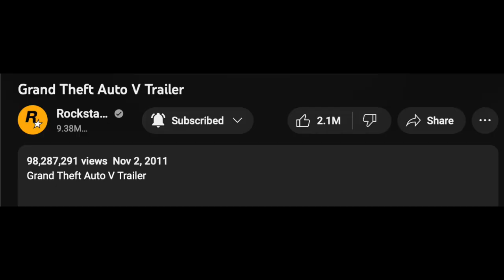So, about GTA 6...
It's finally here. Almost here.